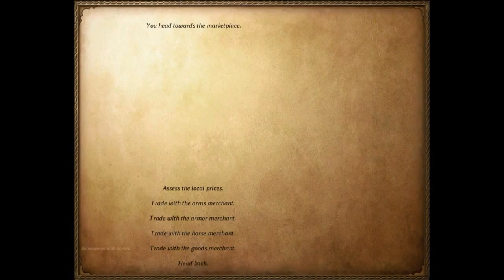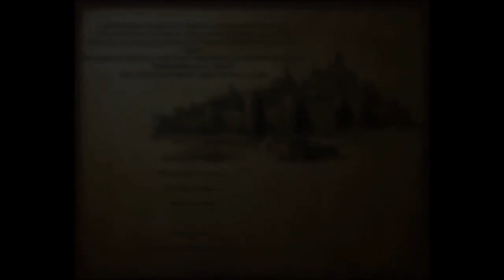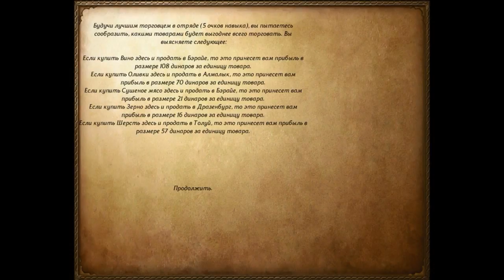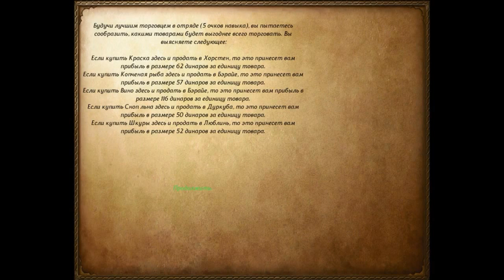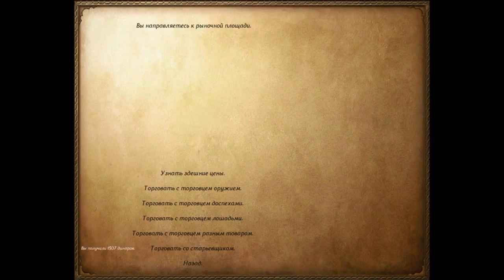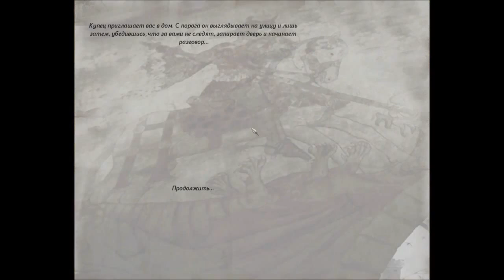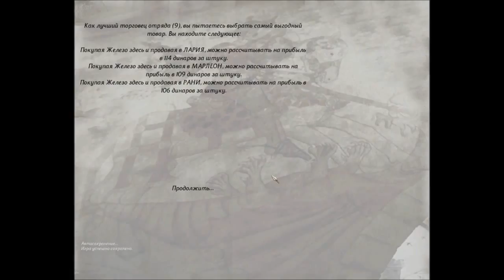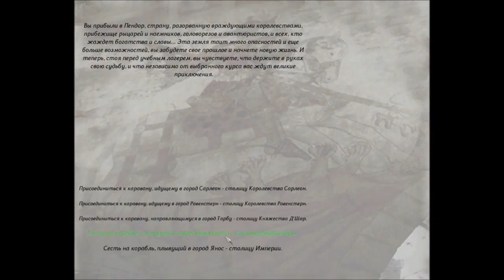159 Mount & Blade rpg rtt rts gameplay George lV Kostandi